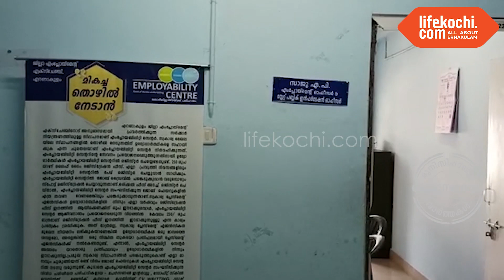എംപ്ലോയ്മെന്റ് എക്സ്ചേഞ്ച്കളിൽ രജിസ്റ്റർ ചെയ്തവർക്ക് രജിസ്ട്രേഷൻ പുതുക്കുന്നതിന് അവസരം മാർച്ച് 31വരെ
പെരുമ്പാവൂർ : കേരളത്തിലെ എംപ്ലോയ്മെന്റ് എക്സ്ചേഞ്ച്കളിൽ രജിസ്റ്റർ ചെയ്ത് വിവിധ കാരണങ്ങളിൽ രജിസ്ട്രേഷൻ പുതുക്കാതെ സീനിയോരിറ്റി നഷ്ടപ്പെട്ട ഉദ്യോഗാർത്ഥികൾക്ക് രജിസ്ട്രേഷൻ പുതുക്കുന്നതിന് അവസരം നൽകി സർക്കാർ ഉത്തരവിറക്കിയിട്ടുണ്ടെന്ന് കുന്നത്തുനാട് എംപ്ലോയ്മെന്റ് ഓഫീസർ സാജു എ പി അറിയിച്ചു. മാർച്ച് 31 വരെയാണ് അവസരമുണ്ടായിരിക്കുക. 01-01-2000 മുതൽ 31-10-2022 വരെയുള്ള കാലയളവിൽ വിവിധ കാരണങ്ങളാൽ രജിസ്ട്രേഷൻ പുതുക്കു തെ പോയ ഉദ്യോഗാർത്ഥികൾക്കാണ് ഈ ആനുകൂല്യം ലഭിക്കുക. ഉദ്യോഗാർത്ഥികൾക്ക് നേരിട്ട് എന്ന വെബ്സൈറ്റ് മുഖേനയോ, എംപ്ലോയ്മെന്റ് എക്‌സ്ചേഞ്ചിൽ ഹാജരായോ രജിസ്ട്രേഷൻ പുതുക്കി സീനിയോരിറ്റി പുനസ്ഥാപിക്കാവുന്നതാണ്. എംപ്ലോയ്മെന്റ് എക്സ്ചേഞ്ച് മുഖേന ജോലി ലഭിച്ചിട്ട് വിവധ കാരണങ്ങളാൽ യഥാസമയം വിടുതൽ സർട്ടിഫിക്കറ്റ് ചേർക്കാൻ കഴിയാതെ 90 ദിവസത്തിന് ശേഷം സീനിയോരിറ്റി നഷ്ടപ്പെട്ട് വിടുതൽ സർട്ടിഫിക്കറ്റ് ചേർത്ത ഉദ്യോഗാർത്ഥികൾക്കും അവരുടെ സീനിയോരിറ്റി പുന:സ്ഥാപിക്കാൻ ഈ അവസരം ഉപയോഗപ്പെടുത്താവുന്നതാണ്.  വാർത്തയുമായി ലൈഫ്കൊച്ചി റിപ്പോർട്ടർ ഹരീഷ് പുരുഷോത്തമൻ.